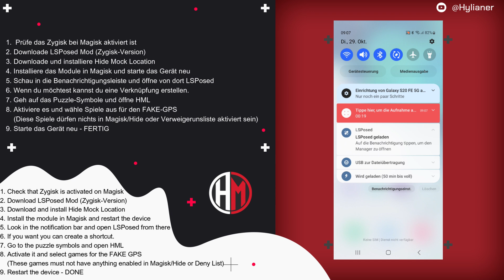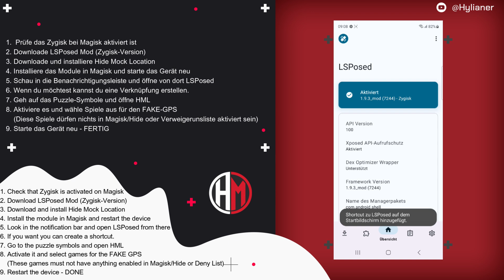Install Hide Mock Location (No PC needed) - german / english - Text Guide